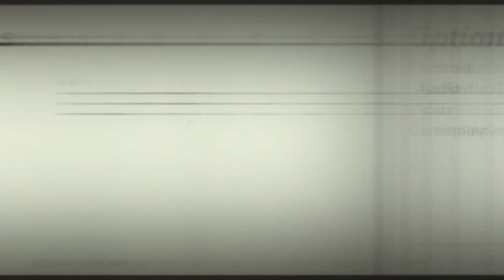Wolfenstein II: The New Colossus Part 2 Hindi Commentry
WOLFENSTEIN 2 THE NEW COLOSSUS Walkthrough Part 2 and until the last part will include the full WOLFENSTEIN 2 THE NEW COLOSSUS Gameplay on PC. This WOLFENSTEIN 2 THE NEW COLOSSUS Gameplay is recorded in 1080p HD on the PC and will include the full Campaign